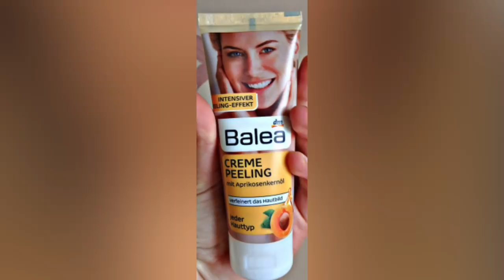BŐRÁPOLÁSI RUTIN | tippek, praktikák